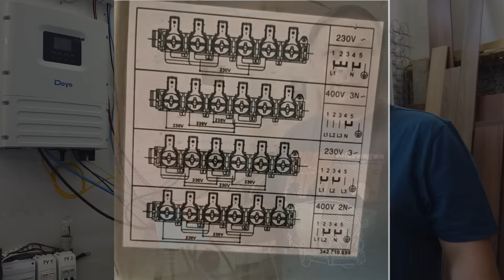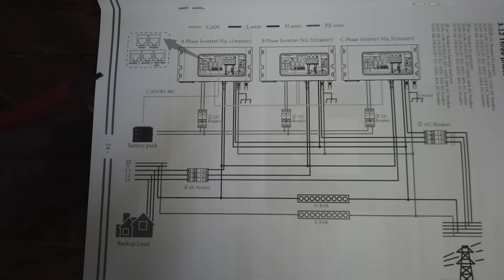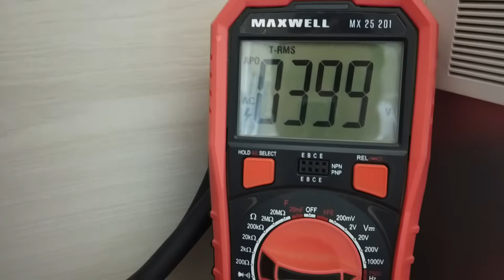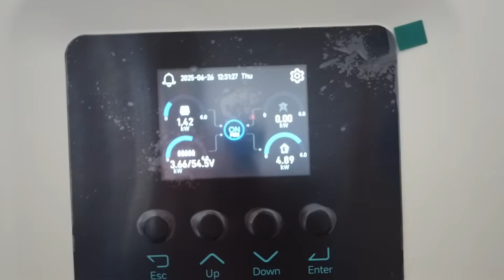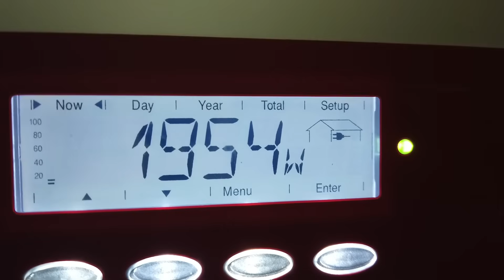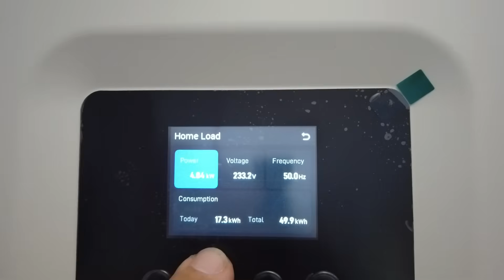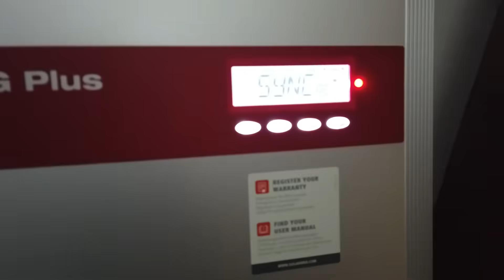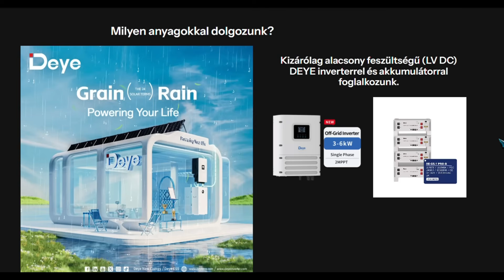Deye off grid 6kVA 3 fázis(SUN-6K-OG01LP1-EU-AM2)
Minőség - Teljesítmény - Energia & Hatékonyság

Figyelem!